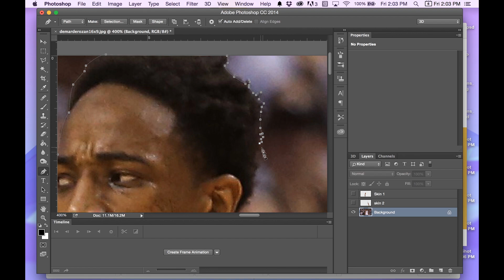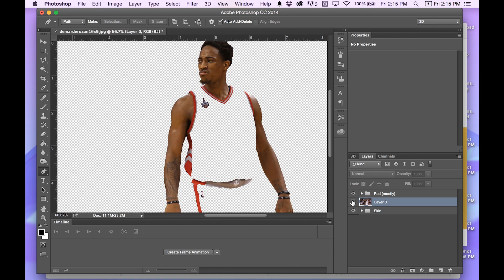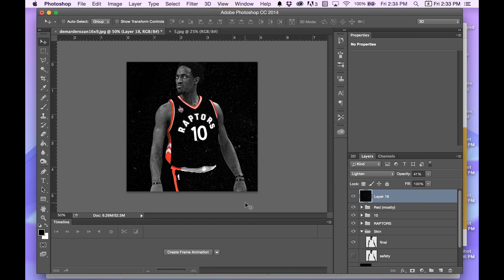DeMar Derozan speed photoshop